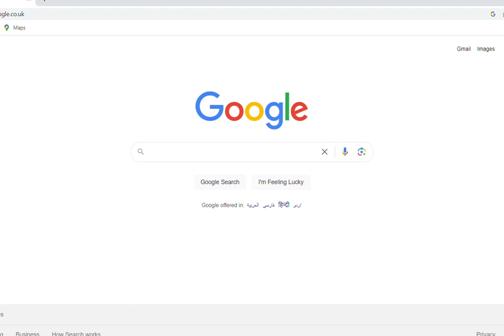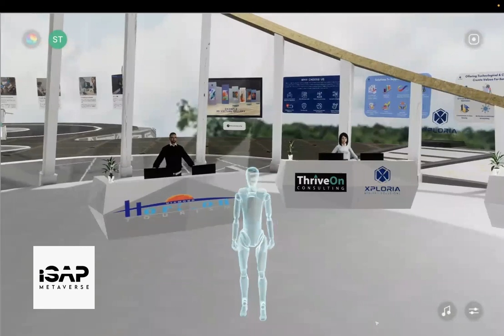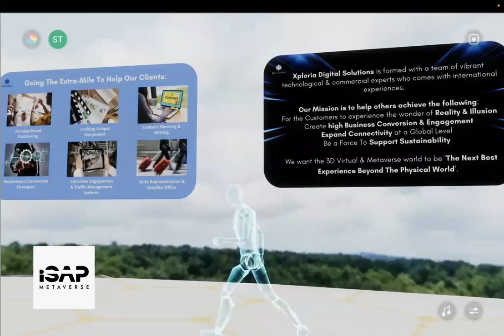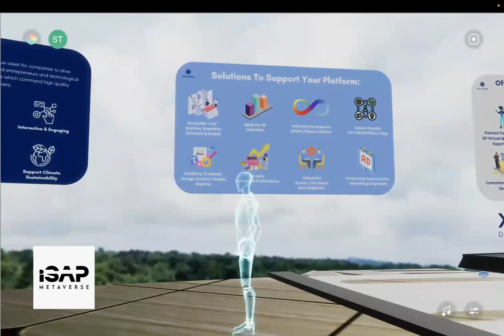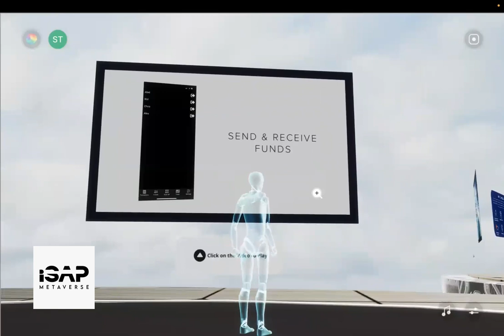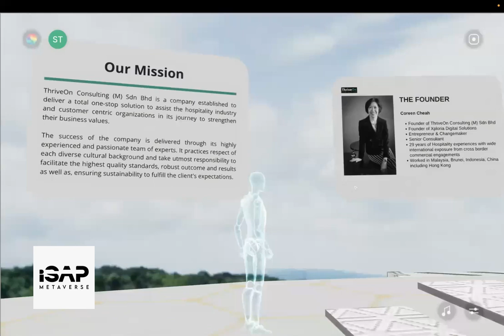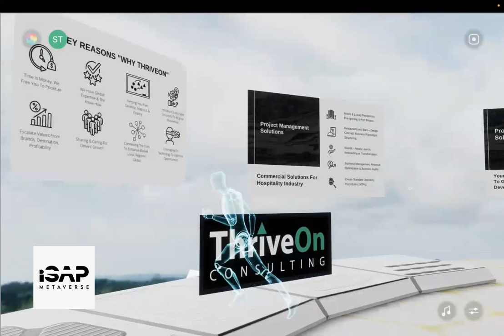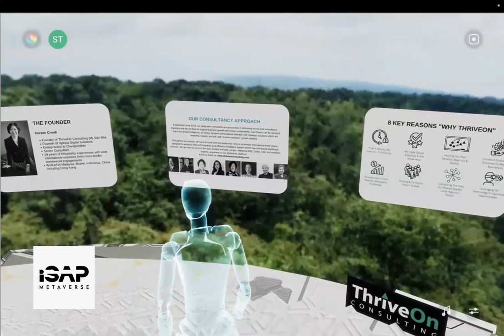iSAP Metaverse virtual office